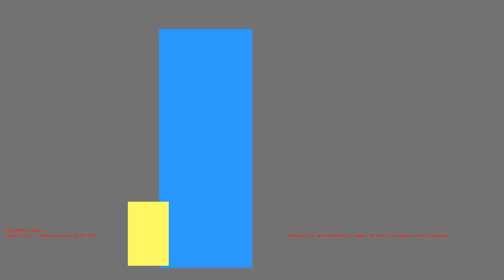1486838183 - Webdriver Cavi - F_0